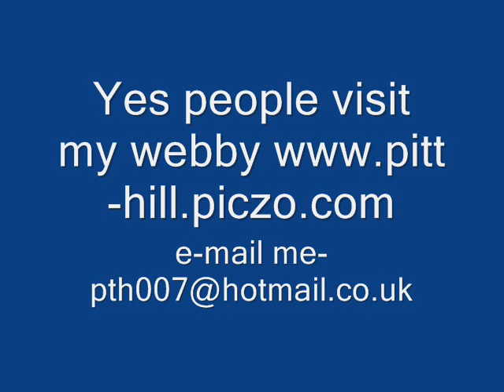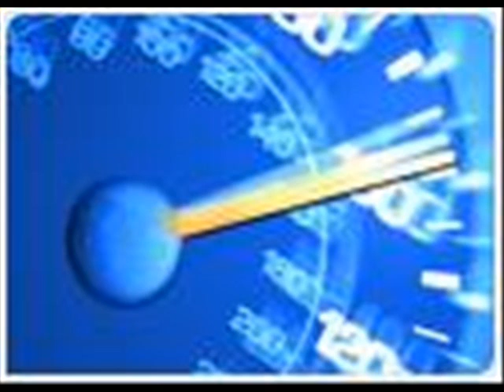teo cruz move on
yes people of manchester